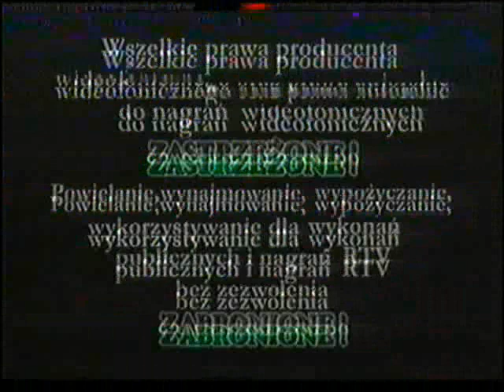początek kasety vhs tabaluga i lila z 2001 roku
zawartość
1 czołówka hagi
2 ostrzeżenie
3 zapowiedź serii "simsala grimm"
4 zapowiedź serialu "eckhart"